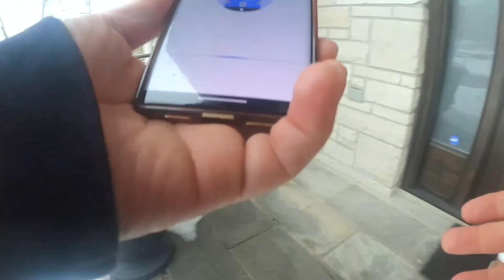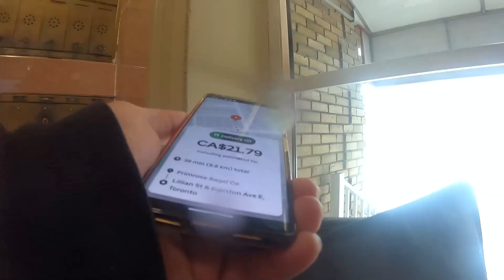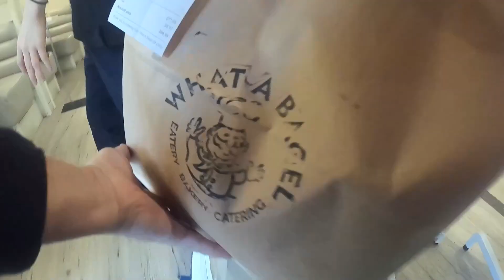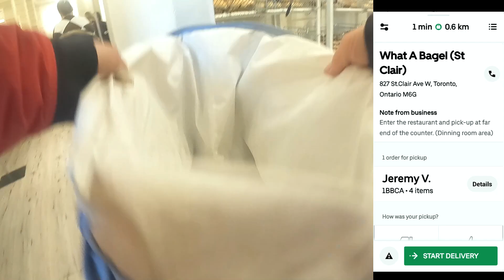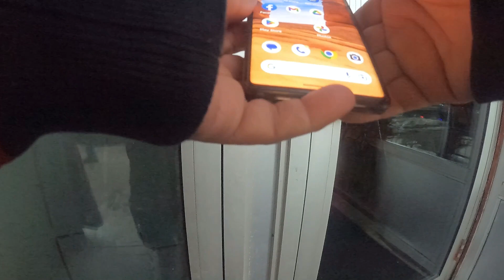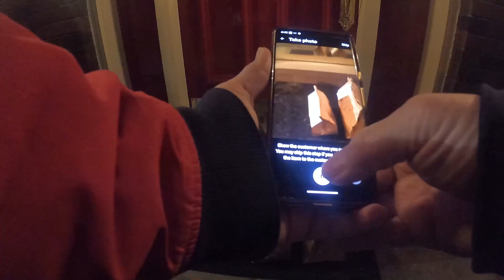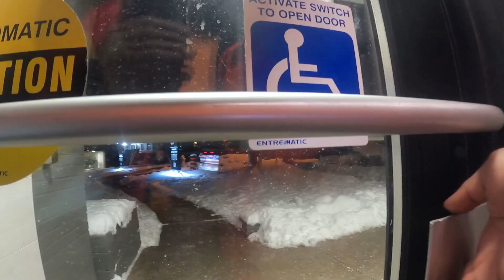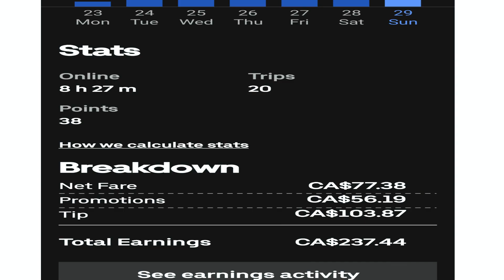UBER EATS DELIVERY MORE OFFER ON WINTER TORONTO 2023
Yes guy's, I did a lot of deliveries from day till night and a lot of offers i received and decline too he! He! So watch this very exiting video thanks.